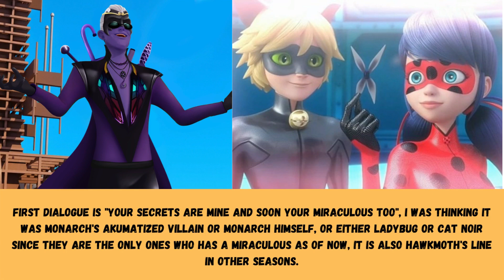MIRACULOUS SEASON 5 SCRIPT SPOILER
Miraculous Season 5 Spoilers